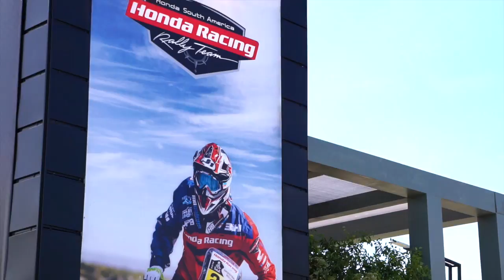DAKAR 2016 HONDA SOUTH AMERICA RALLY TEAM DIA 1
Resumen del día 1 de competencia con el equipo Honda South America Rally Team